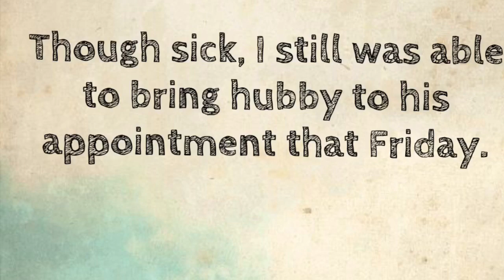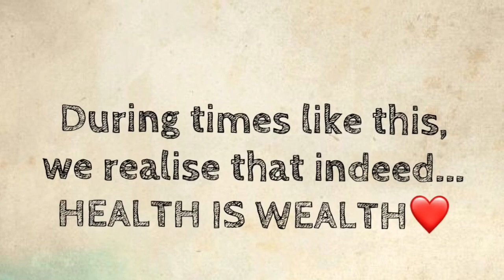Struggles Of A Full Time Mom/ SAHM / VLOG19